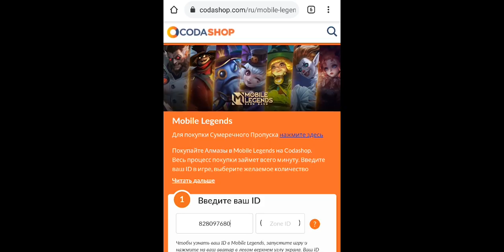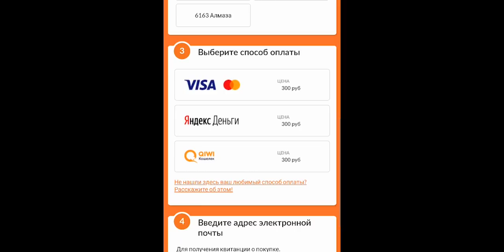ГАЙД НА ПАКИТО! С ДВОЕЧКИ УЛОЖИТ! MOBILE LEGENDS